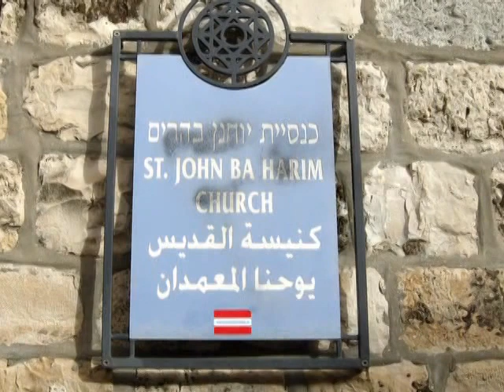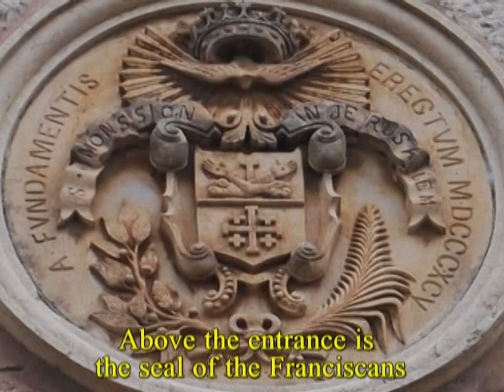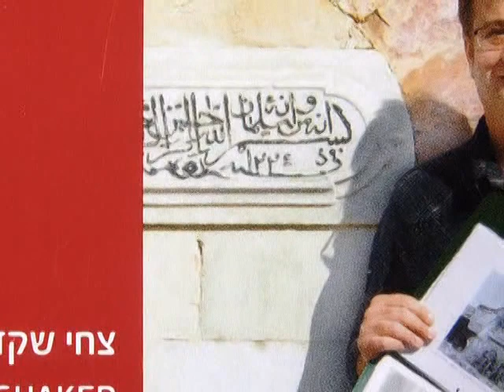St John the Baptist in the Mountains Ein Kerem Jerusalem עין כרם ירושלים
According to Christian tradition, John the Baptist was born in Ein Kerem, leading to the establishment of many churches and monasteries. According to the Bible, Mary went "into the hill country, to a city of Judah"[8] when she visited the home of Zechariah and Elizabeth. Theodosius (530) says that the distance from Jerusalem to the place where Elizabeth, the mother of John the Baptist, lived is five miles. The Jerusalem Calendar (dated before 638) mentions the village by name as the place of a festival in memory of Elizabeth celebrated on the twenty-eighth of August.[9] The Anglo Saxon Saewulf on pilgrimage to Palestine in 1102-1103 wrote of a monastery in the area of Ein Karim dedicated to St. Sabas where 300 monks had been "slain by Saracens.[10] The site of the crusader church was purchased by Father Thomas of Novaria in 1621. In 1672 the Franciscan order received a Firman from the Ottoman Sultan and 'large sums of mon[ies]' were expended in an extensive rebuilding programme. There are two churches by this name in Ein Kerem. One is a Catholic church built in the second half of the 19th century on the remnants of earlier Byzantine and Crusader churches. Inside are the remains of an ancient mosaic floor and a cave where, according to Christian tradition, John the Baptist was born. Additionally some remnants below the infrastructure of the building suggests the presence of Mikve a Jewish baptism bath that is dated to the 2nd temple period. The church is mentioned in the Book of the Demonstration, attributed to Eutychius of Alexandria (940): "The church of Bayt Zakariya in the district of Aelia bears witness to the visit of Mary to her kinswoman Elizabeth."

The church has been in the hands of the Franciscans since 1674. In 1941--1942 they conducted excavations in the area immediately west of the church and the adjoining monastery. Several rock-cut chambers and graves were found, as well as wine presses with mosaic floors and small chapels with mosaic tiling. The southern rock-cut chamber contained pottery of a type found elsewhere in Jerusalem, probably from the first century CE.[14]

The other is an Eastern Orthodox church built in 1894, also on the remnants of an ancient church